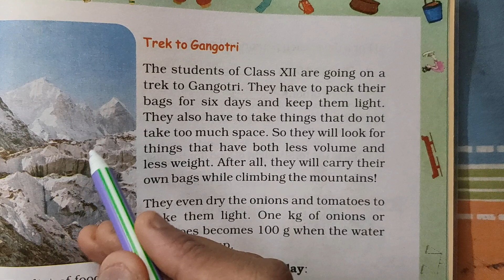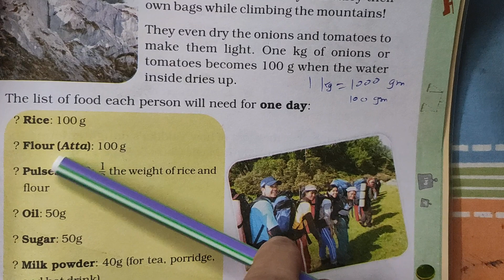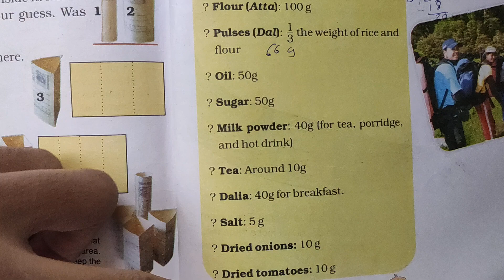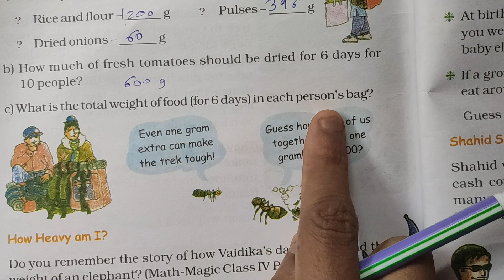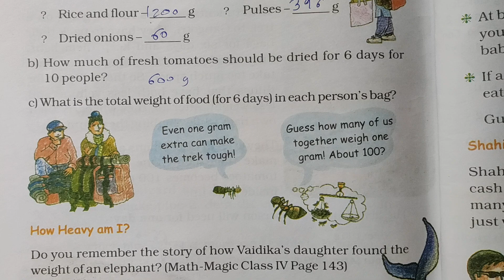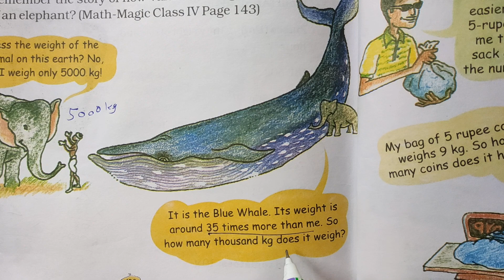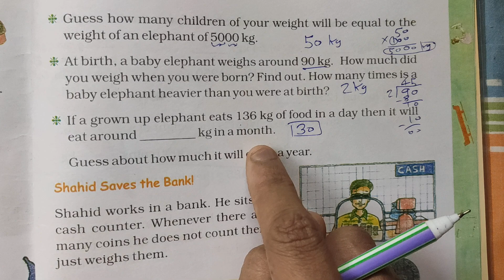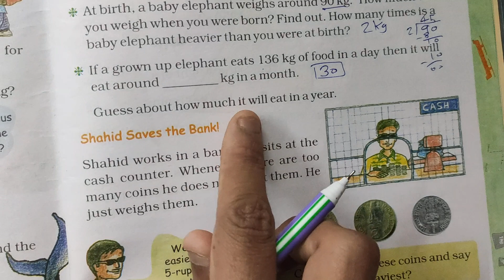Class 5 maths chapter 14 "How Big? How Heavy?" part-4 cbse ncert kids english medium std 5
NCERT BOOKS FOR CLASS 5 Maths in English
Chapter 1: The fish Tale
Chapter 2: Shapes and Angles
Chapter 3: How Many Squares?
Chapter 4: Parts and Wholes
Chapter 5: Does it Look the Same?
Chapter 6: Be My Multiple, I’ll be Your Factor
Chapter 7: Can You See the Pattern?
Chapter 8: Mapping Your Way
Chapter 9: Boxes and Sketches
Chapter 10: Tenths and Hundredths
Chapter 11: Area and its Boundary
Chapter 12: Smart Charts
Chapter 13: Ways to Multiply and Divide
Chapter 14: How Big? How Heavy?